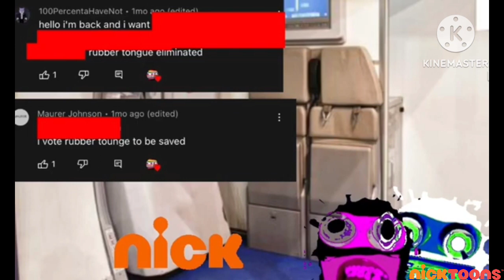The Klasky Csupo Effects Competition Show Universal.